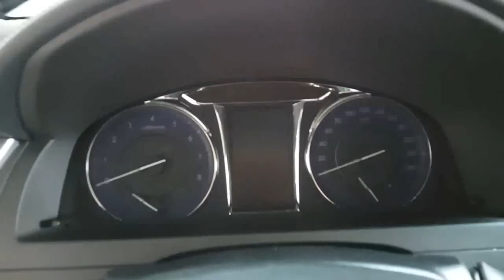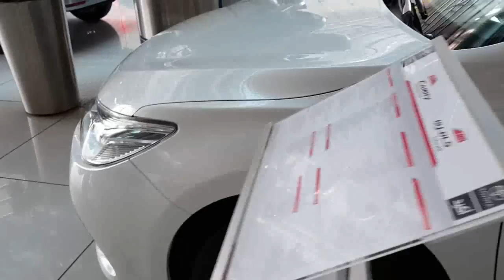فيديو مشاهدة تويوتا كامري ( 2017 وارد بهوان ) toyota camry 2017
تشاهدون تويوتا كامري 2017 من صالة عرض تويوتا بهوان الوطيه